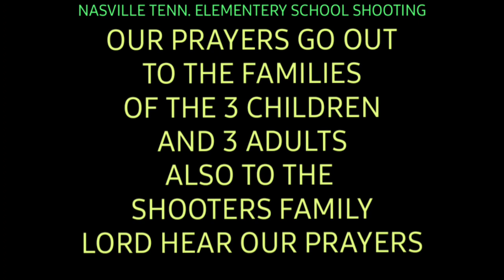BREAKING NEWS SCHOOL SHOOTING NASHVILLE TENN 3 STUDENTS, 3 ADULT DECEASED VICTIMS 1 SHOOTER DECEASED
A LIFE AFTER PRISON REACTION VIDEO TO SCHOOL SHOOTING IN NASHVULLE TENN. WHERE 3 STUDENTS AND 3 STAFF MEMBERS WERE SHOT AND ARE DECEASED , ALSO POLICE HAVE SHOT AND THE SHOOTER IS ALSO DECEASED.